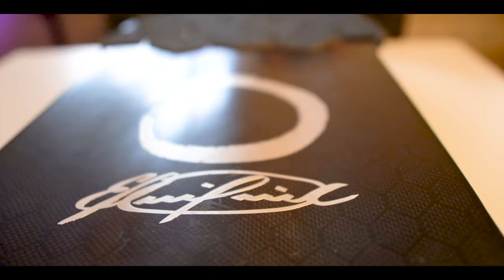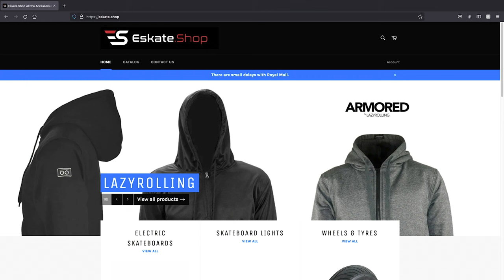Kaly XLR - Upgrades / Accessories GIVEAWAY !!! - DOPE-GRIP, ALTERBAGS, SHREDLIGHT SL-FX!!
Here it is the mighty Kaly XLR buy how can we make it even better ? Well in this video we are looking at the best accessories you can get to make your board the best it can be.

Time-codes
0:00 - Intro
1:32 - Welcome to the Channel
2:00 - DopeGrip
7:23 - Remote Upgrade
9:47 - Alterbags
13:50 - Shredlight SL-FX
19:27 - Ride Footage
20:56 - Final Goodbye

Company's I support

Bones Bushings
Dji Mavic mini